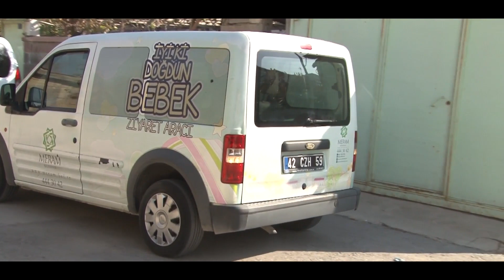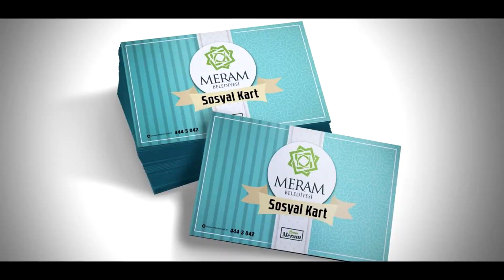Meram Belediyesi - Bizim Meram